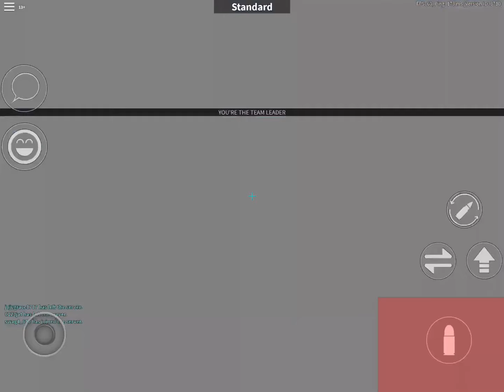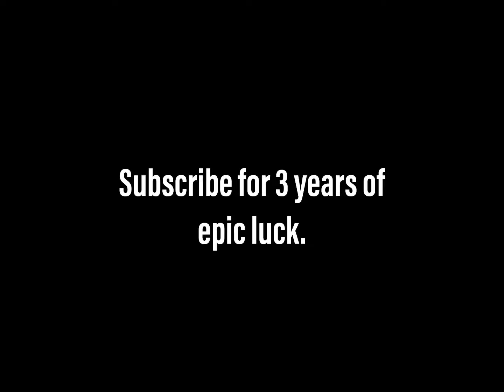Roblox arsenal random match | #25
still chill